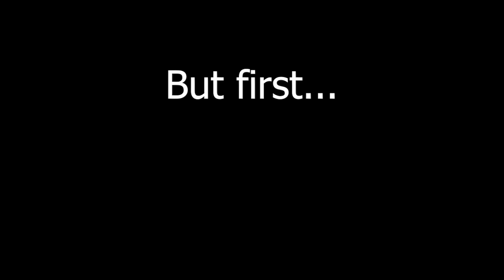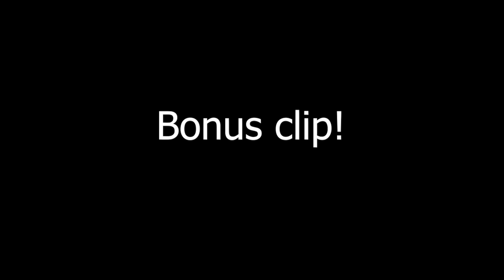The Connections issues start! - Elden Ring True Co-op Randomizer - Pt.4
Connection issues are a theme from here on ngl. But don't worry as i will end up editing most of it out

Thank you so much for the support! i appreciate all of you :)